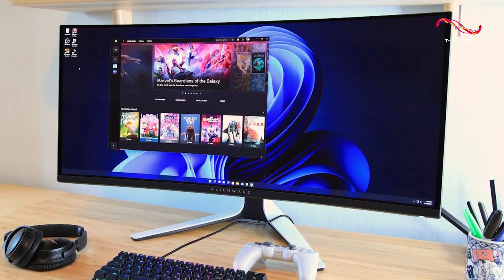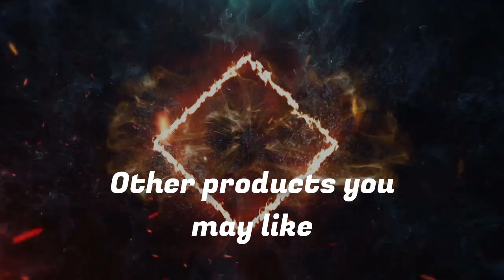Best Gaming Monitor ( 2023 - 2024 ) | 1 | Alienware OLED AW3423DW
(Note: Click on Show more for Special Offers Links )